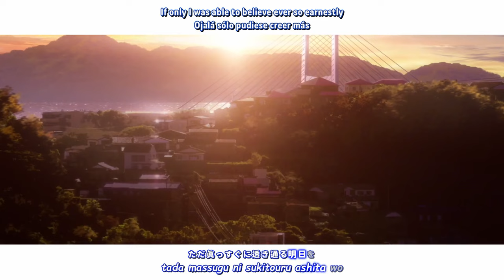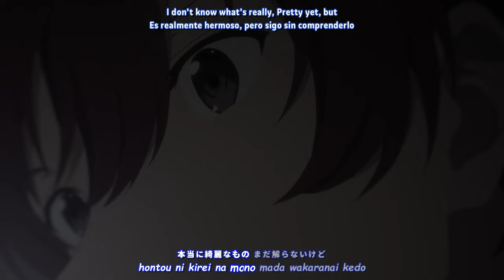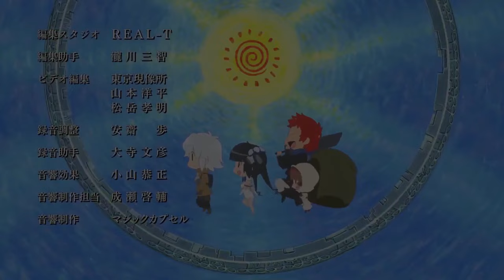Irozuku Sekai no Ashita kara OP Full 『AMV Lyrics』 17 Sai / Haruka to Miyuki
► Spoiler warning!
* The content of episode 01 - 13 is included.
► Anime:
* Irozuku Sekai no Ashita kara
* 17 Sai
► Artist:
* Haruka to Miyuki
► Lyrics:
▽ Please support the translators below ▽
► English translation: Fuukanou
► Spanish translation: @STTranslations
► Subtitle: KuroSensei & Francisco Lyrics
► Video editing: Francisco Lyrics
► Languages: English, Japanese, Spanish
► Programs: Filmora X, Davinci Resolve, Premiere Pro, AegiSub